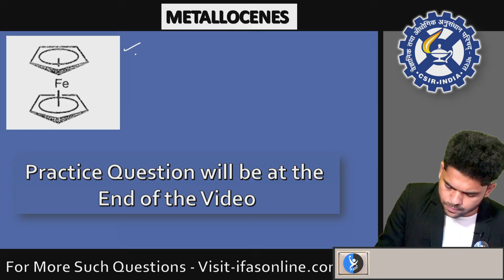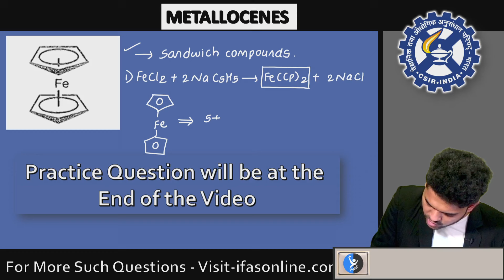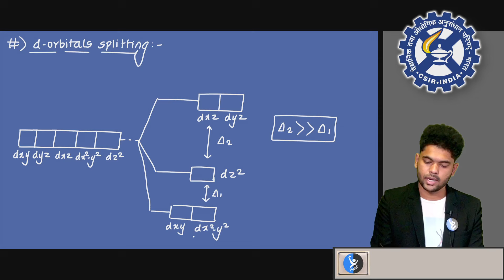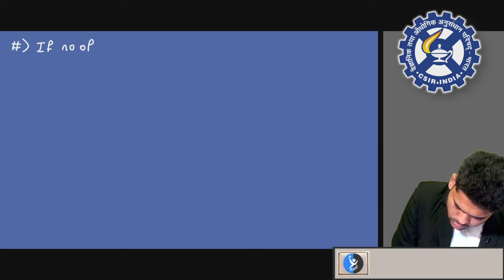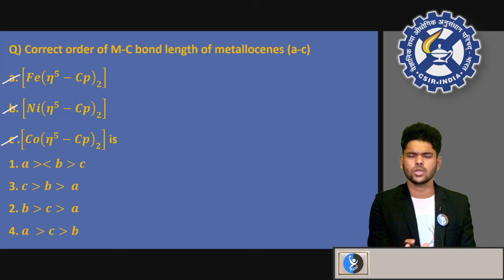OMC Metallocenes Reactions for CSIR NET Chemistry - Concept Explained!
Explore the fundamentals of OMC Metallocenes in this CSIR NET Chemistry lecture! Get a clear explanation of key concepts, structures, and properties of metallocenes, essential for mastering organometallic chemistry. Perfect for boosting your CSIR NET exam preparation!

IFAS: India's No. 1 Institute for CSIR NET Chemical Science (Chemistry), SET Chemical Science (Chemistry) & GATE Chemistry Examination!!

Dear Aspirants,
To get detailed free counselling session for CSIR NET Chemistry, you can fill the form